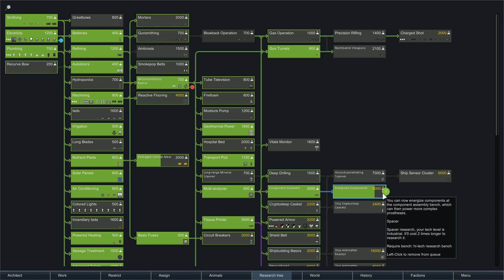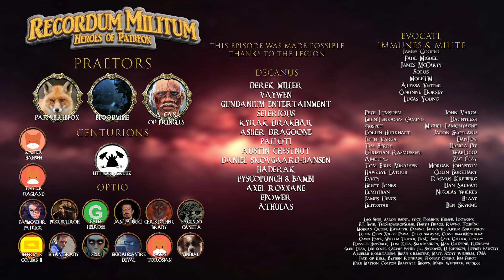Star Wars - A RimWorld Tale | LXXX "An End to War"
►Airing Tuesday's & Thursday's & Saturday's Sunday's every week at 0800EST -400UTC

The Legion begins here again but this time following the ways of the Force, together we shall attempt to construct a temple of learning while we scrape out an existence on a outer-world seldom visited by civilization & for good reason too, out here on the edge lawlessness is the rule and the dark blackness of space holds many horrors to those who go boldly by choice or not.